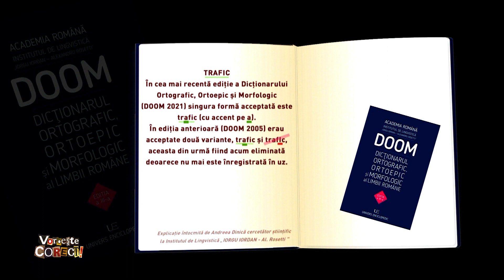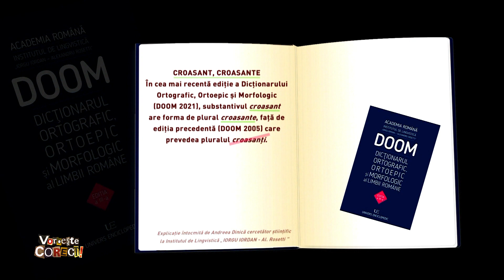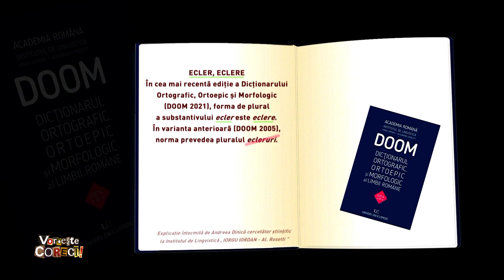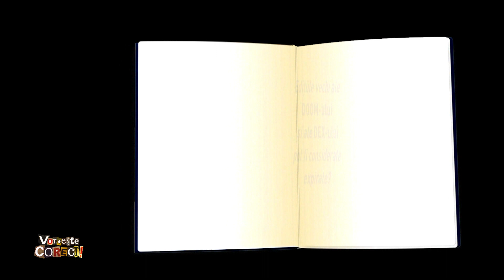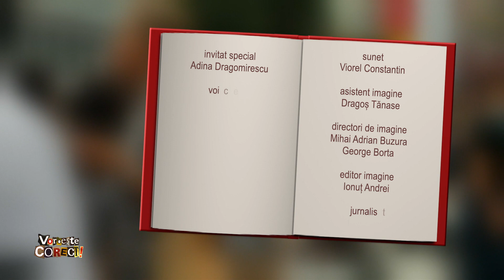Vorbeşte corect! cu Adina Dragomirescu, despre DOOM – ediţia a III-a | a cincea parte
Ediţia emisiunii Vorbeşte corect! difuzată miercuri, 29 decembrie, de la ora 14:55, la TVR1.